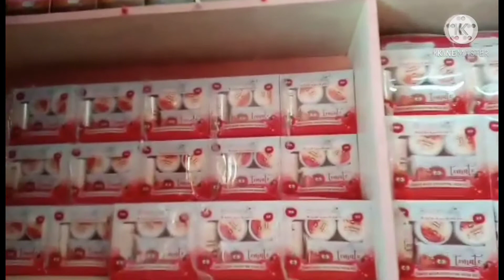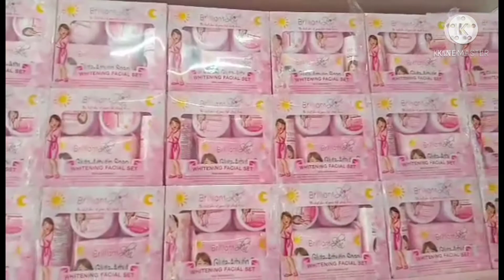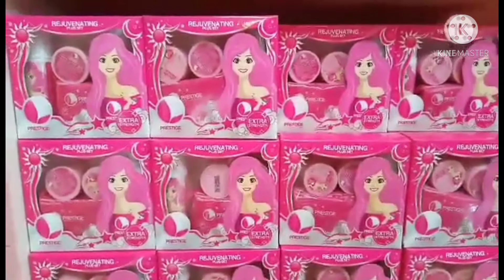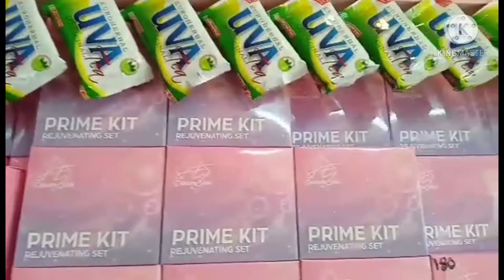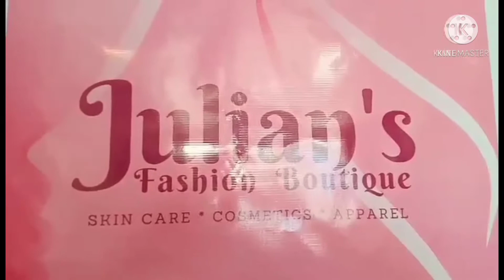Jasmin Scents Collection